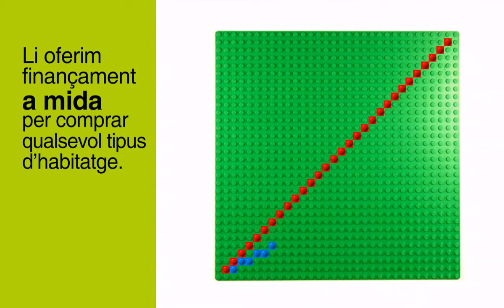Infomercial "Credihipoteca"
La Credihipoteca de Crèdit Andorrà és un préstec amb garantia hipotecària per adquirir un habitatge, canviar de casa o comprar una segona residència. Per a més informació